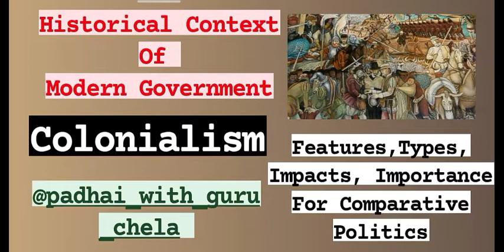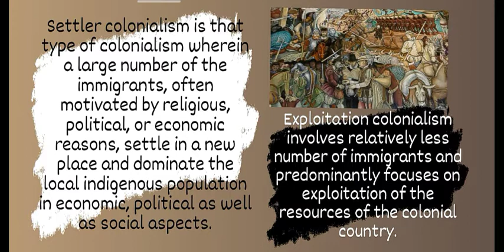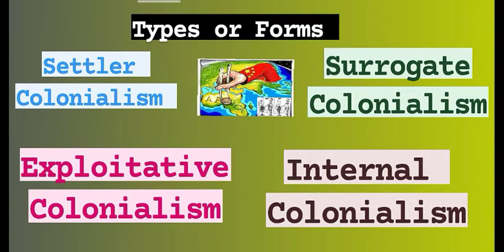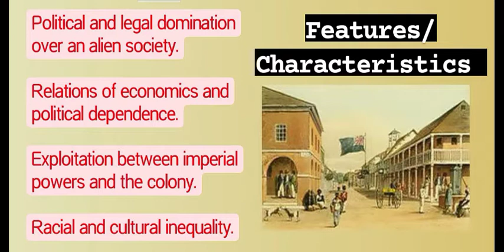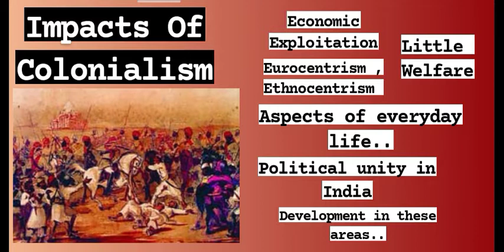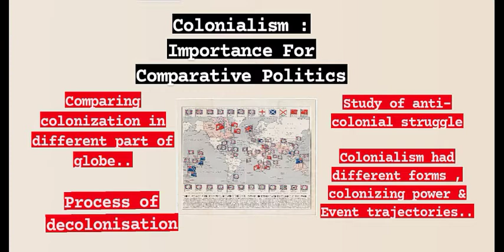COLONIALISM : FEATURES , TYPES, IMPACT & IMPORTANCE FOR COMPARATIVE POLITICS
This video based on latest UGC Syllabus of BA Hons ( Political Science ) .
This video covers the last topic of Historical Context Of Modern Government of the  Comparative Politics .

If u got something from this
Then , Like the video , Share the Video &

Give ur suggestions .